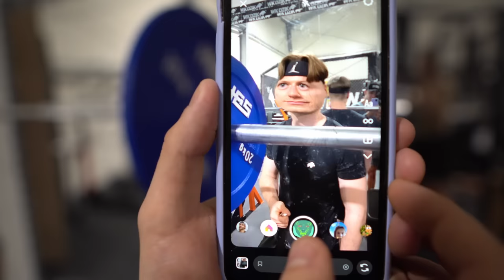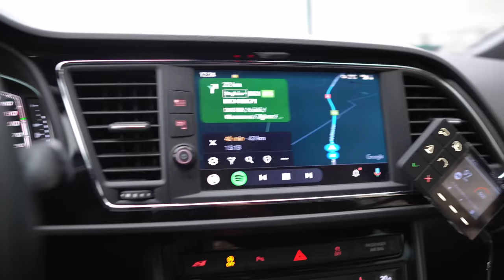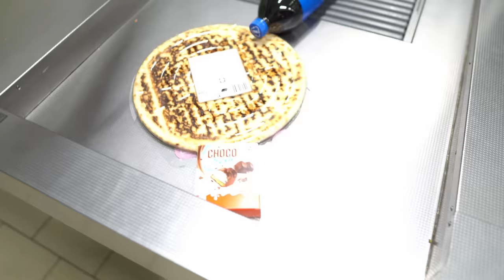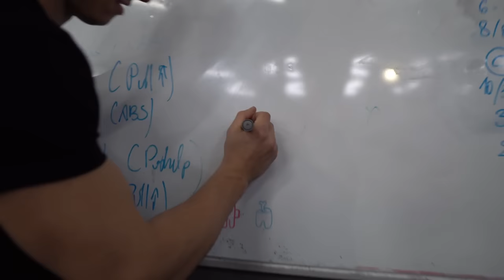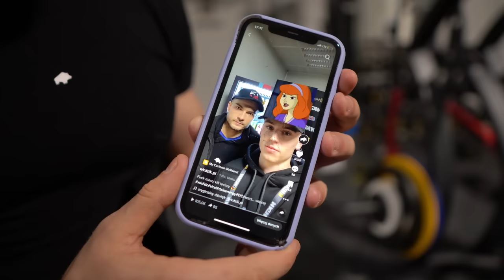JESTEM NAJSILNIEJSZY W ŻYCIU, VLOG Z CAŁEGO TYGODNIA | CHCE MIEĆ PLANCHE #4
0:00 - PONIEDZIAŁEK, DZIEŃ 1
15:13 - WTOREK, DZIEŃ 2
25:35 - ŚRODA, DZIEŃ 3
35:10 - CZWARTEK, DZIEŃ 4
46:08 - PIĄTEK, DZIEŃ 5
55:28 - NIEDZIELA, DZIEŃ 7